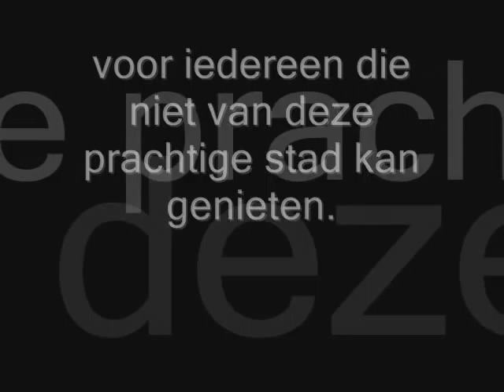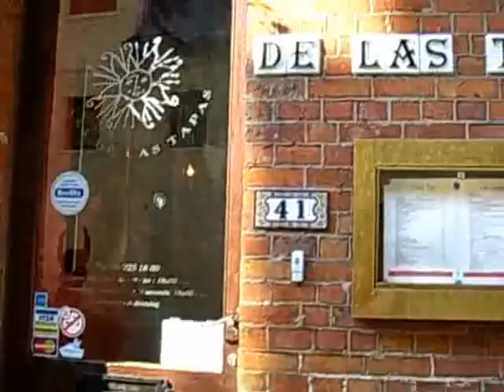Gent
Een trip door de Gentse stad.